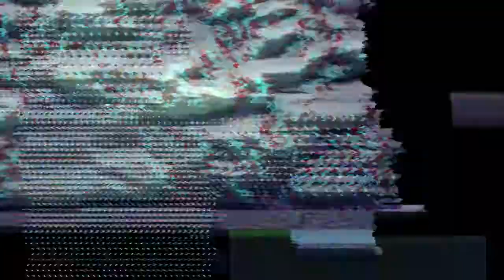Asian Folk Metal / Methaler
Playlist constantly updated, suggestions always welcome.

Do you own or are part of a band that fits this playlist and want to promote it? write in the comments that we will check and add it;)